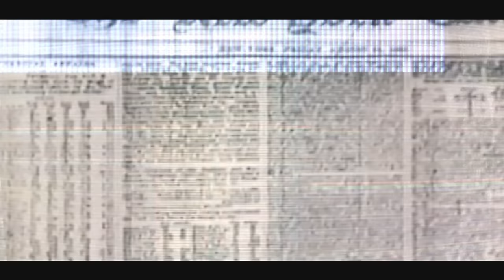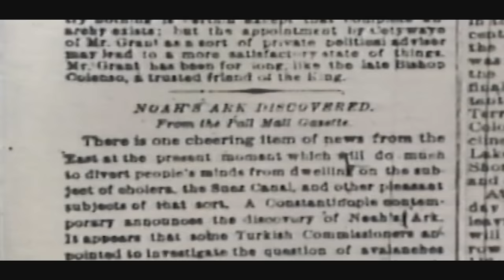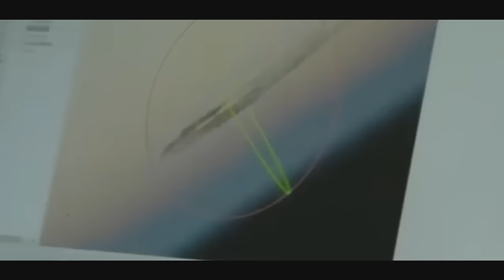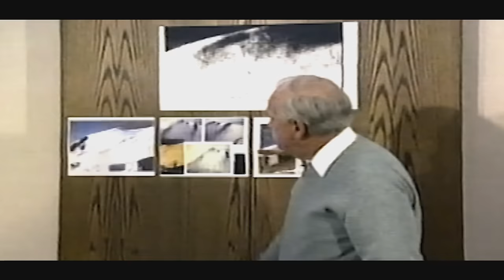Նոյյան_տապան//Imacir_Avelin//Learn More